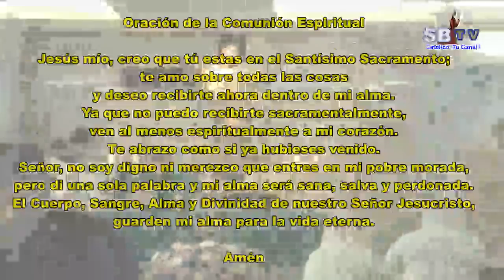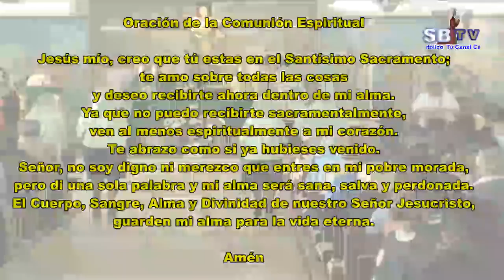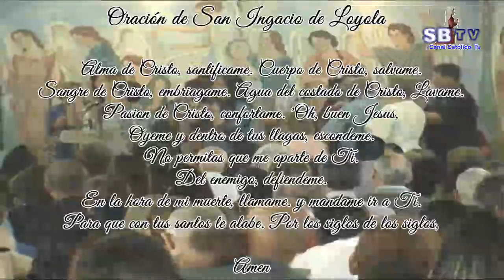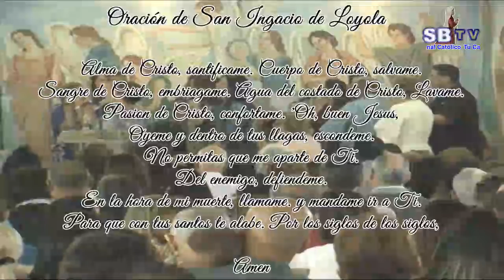Domingo 32 del Tiempo Ordinario – 11 de noviembre de 2018 – Ciclo B - 11:00 AM